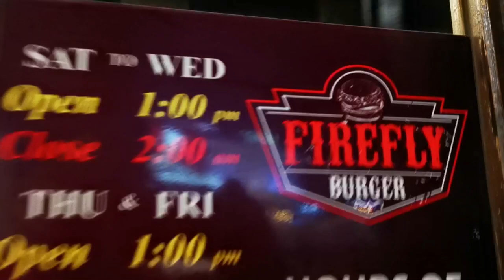SONNIETV: FIREFLY BURGER MUKBANG with JC فلبيني يجرب فايرفلي برغر - JEDDAH SAUDI ARABIA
Try Firefly Burger, one of the best burgers in Jeddah Saudi Arabia.
they offer different flavors and at the same time they serve BIG burgers  (can be shared for 2 people)

تجربة Sonnie و JC mukbang في FIREFLY Burger
فلبيني يجرب فايرفلي برغر
🍔 Firefly Burgers
New Town Center، Jeddah 23432

🍔 Firefly burgers sultan branch
street, Halimah Alsaadiyah, Al Mohammadiyyah, Prince sultan street, Jeddah 23623